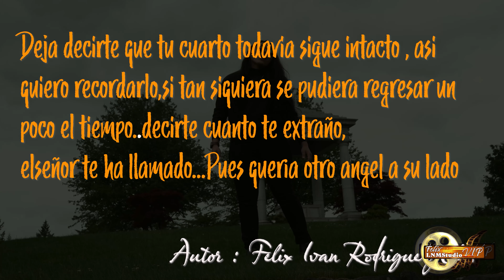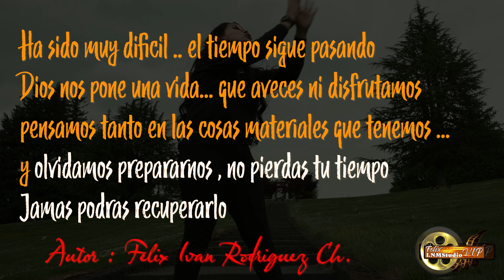Karaoke - ha sido muy dificil -tono de DO - Edith Garcia